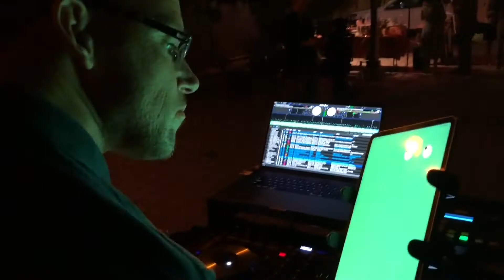DJ with Cerebral Palsy controlling iPad with eyes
Cognixion hosted an event last week called Bionic Knights. The impressive @dj of ability @chris Benedict lit up the night with music and his ability to use eyes to control Speakprose while performing. Like having a third arm. He had his iPad Pro running Speakprose Pro+ With Eye and facial tracking plugged into his soundboard so that he could speak over his music through his massive speakers.

What we are also impressed by is how it flows like a natural extension of him, and can be used in very low light and wearing glasses.